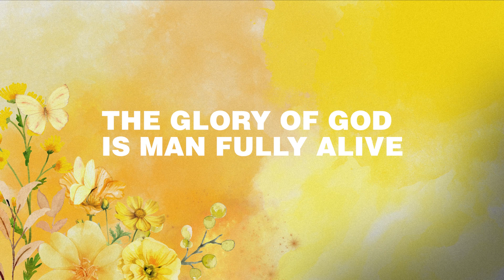WEDNESDAY EVENING REFLECTION | April 17, 2024 | The Glory of God is Man Fully Alive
With Bishop Ariel P. Santos